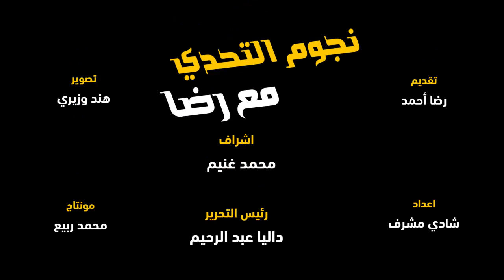الشيخ محمد متولي الشعراوي إمام الدعاة وشيخ المفسرين